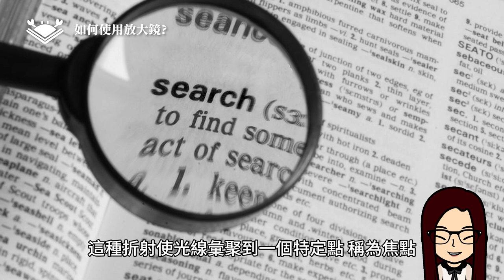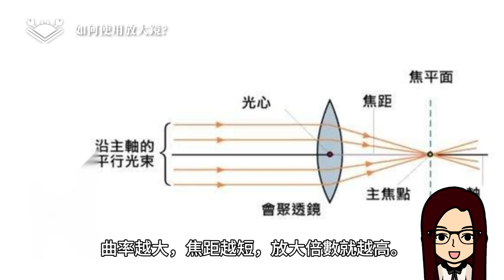[STEAM 系列 EP72] 點樣使用放大鏡？🔍 ↩️等Miss Lui 話你知❗️放大鏡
Topic: How does a magnifying glass work?

A magnifying glass is a simple optical device that uses a convex lens to magnify the appearance of objects. It works based on the principles of refraction, which is the bending of light as it passes through different materials.
The lens of a magnifying glass is convex, meaning it is thicker in the middle and thinner at the edges. When light rays from an object pass through the convex lens, they are refracted, or bent inward, towards the centre of the lens. This refraction causes the light rays to converge or come together at a specific point called the focal point.
The distance between the lens and the focal point is known as the focal length. In a magnifying glass, the focal length is relatively short, typically a few centimetres. As a result, the light rays converge to form an enlarged virtual image on the opposite side of the lens.
When you hold a magnifying glass close to an object, the lens collects light rays from that object and refracts them, causing them to converge at the focal point. This converging light then diverges again after passing through the lens, creating an enlarged virtual image of the object. The image is virtual because it appears behind the lens and cannot be projected onto a screen.
To observe the magnified image, you need to position your eye close to the virtual image so that the rays of light from the image enter your eye, allowing you to see the enlarged details.
A magnifying glass's magnification power depends on the lens's curvature and focal length. The greater the curvature and the shorter the focal length, the higher the magnification. Magnifying glasses are commonly used for tasks requiring close inspection of small objects or text, making them appear larger and easier to see.